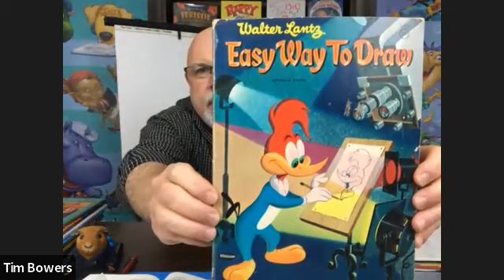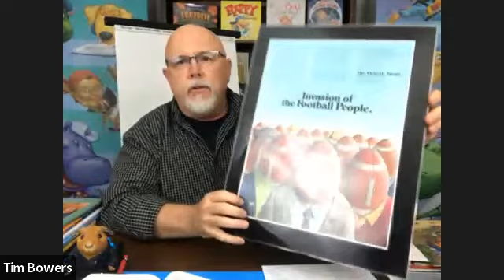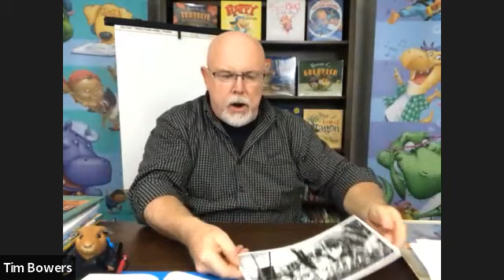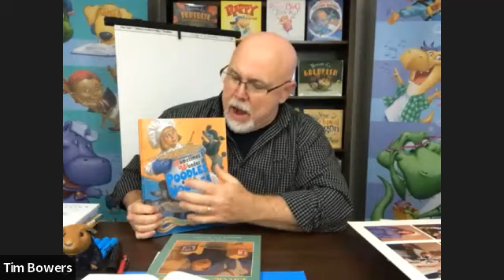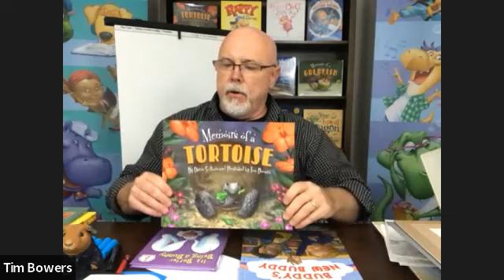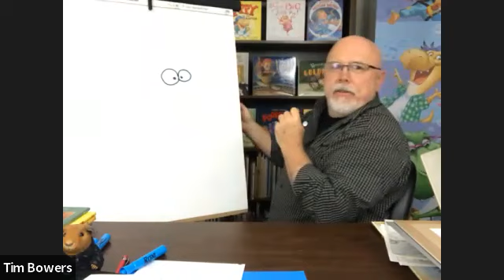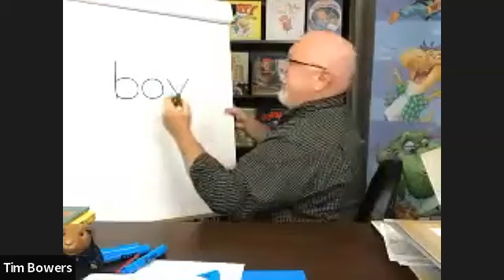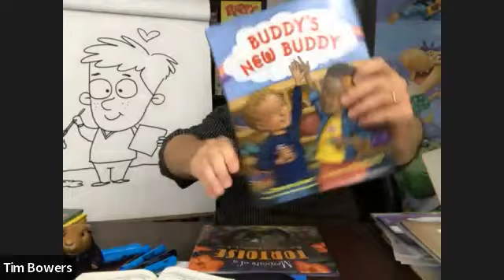FFBF2022TimBowers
Children's book illustrator Tim Bowers shares about his publishing journey, with illustrations and a drawing demo.
Tim Bowers is an American illustrator of children’s books, known for his humorous and whimsical characters.  Three of his children’s book titles have appeared on the New York Times Best Seller list.  Bowers has created hundreds of greeting card illustrations, including many top selling cards. Tim is also an award winning Fine Artist, creating finely detailed Miniature Paintings. He and his wife, live in Ohio and have four grown children and three grandchildren.